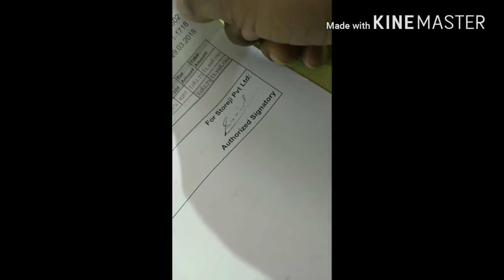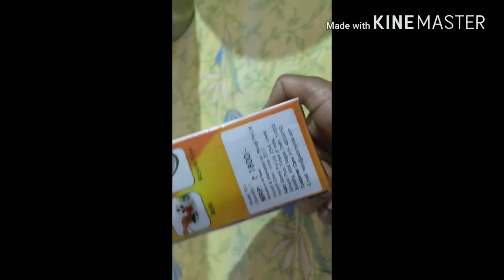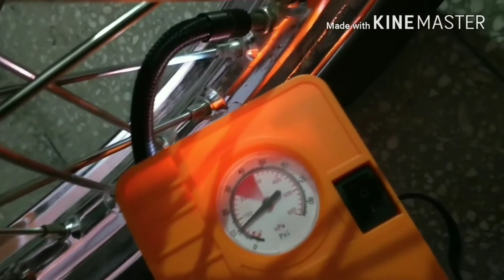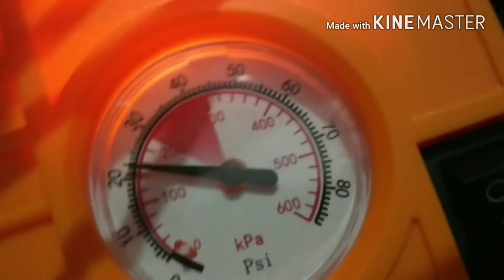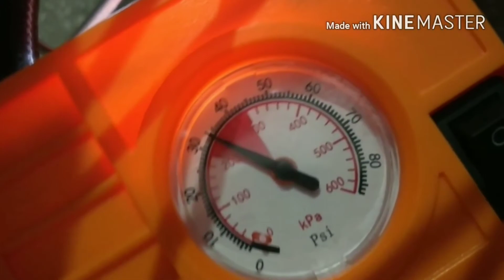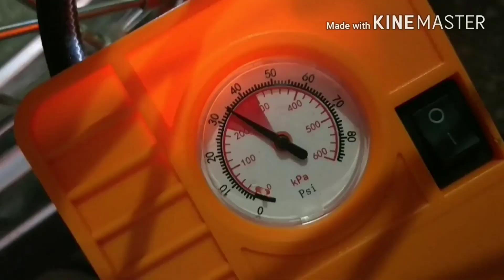Portable tyre inflator for car and motorcycle